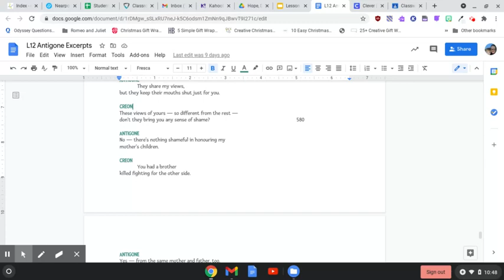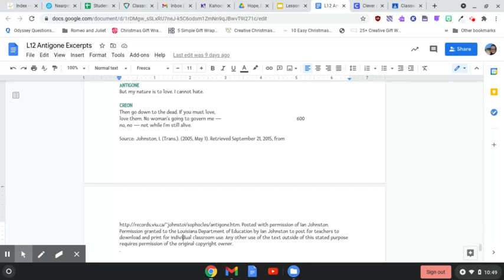HDM L15 Part 2